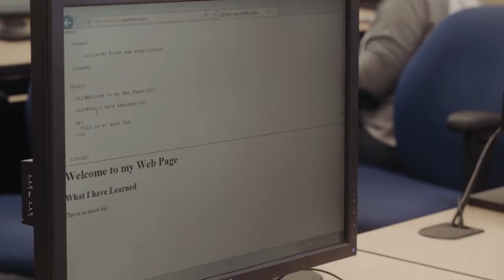2016 Angel Award - Blue Angels: Billie Davis-Lomas and Glenda Chappell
Over the past decade, Billie Davis-Lomas and Glenda Chappell -- sisters who are both Blue Cross employees -- have provided hands-on training, mentoring and career development to Baton Rouge-area youth through the local chapter of Black Data Processing Associates.